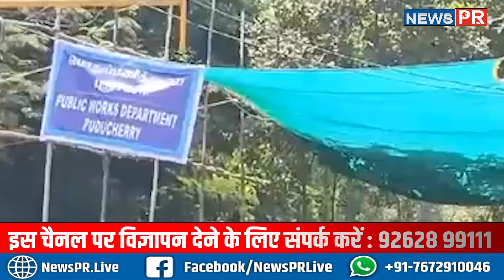अब जल्द खत्म होगा लू का प्रभाव, मौसम विभाग ने बताया Bihar में कब होगी बारिश,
धन्यवाद
टीम NewsPR